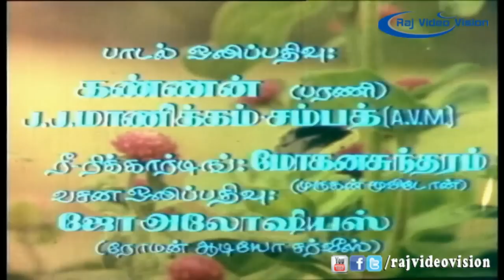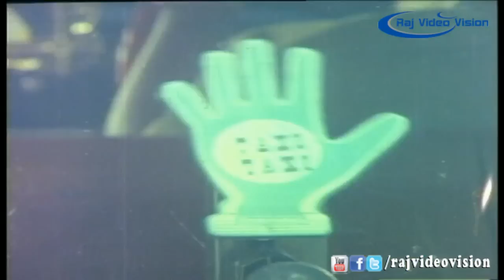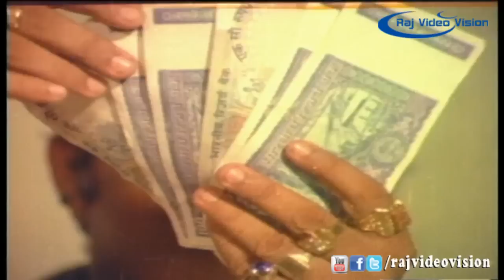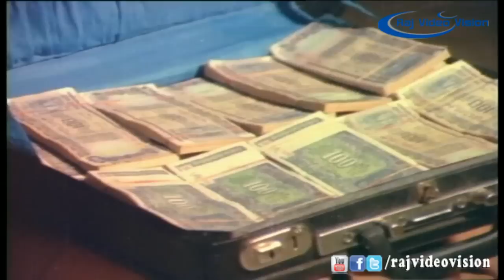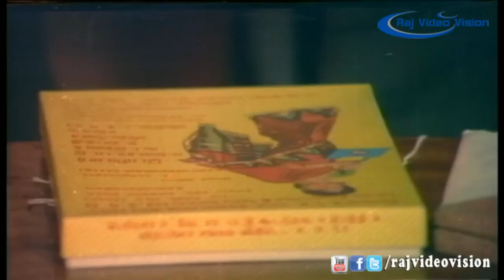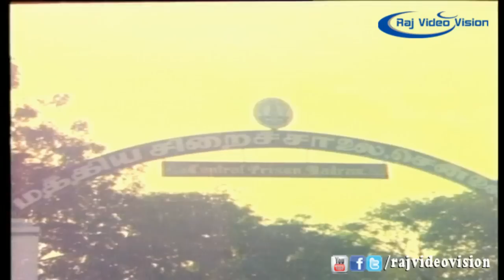Valli Mayil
Movie Name      : Valli Mayil

Directed by     : M.A. Kaja

Starring        : Vijayan, Deepa